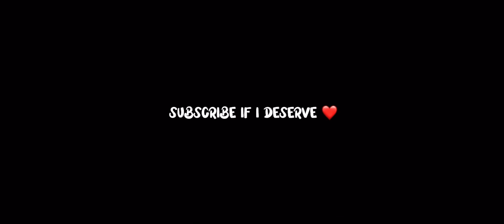BACK TO GRIND ❣️